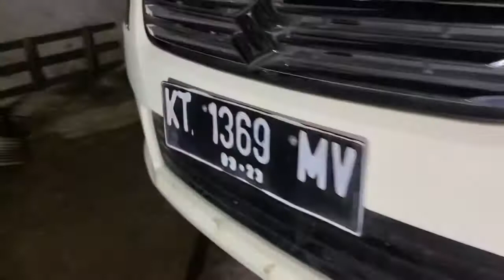Suzuki ertiga 2013 ganti kampas kopling kelemahan suzuki ertiga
Suzuki ertiga ganti kampas kopling, salah satu kelemahan ertiga di kampas kopling yg cepat habis, jadi suatu pelajaran yg memakai ertiga lebih hati hati bila memakai perjalan jauh, lebih perhatikan pedal kopling